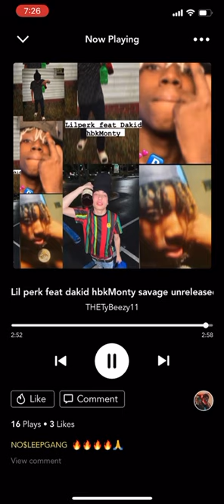Lil perk feat dakid hbkMonty ( savage) official audio shot by samxd